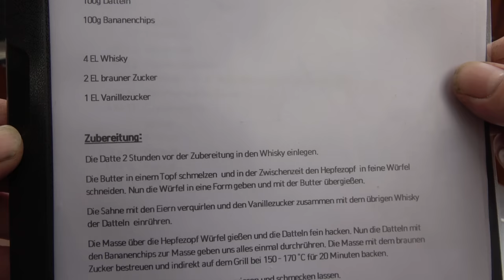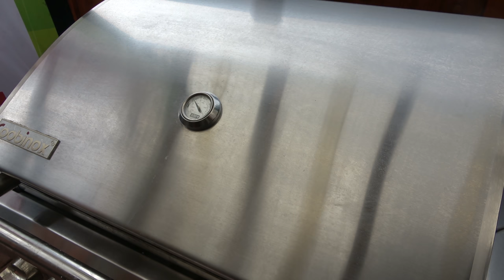Pfingstgrillen 2019 Teil 3 von 3 - Der Grilljunky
In Teil 3 kümmere ich mich um den Brad & Butter Puding.